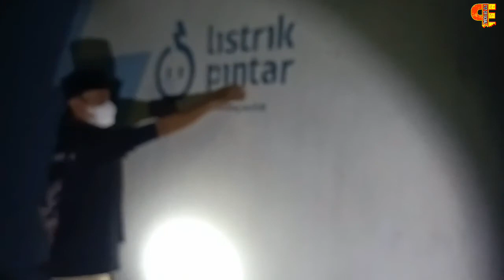Penelusuran Dan Penarikan Pusaka Dapat 2 Sekaligus - Perjalanan Ekspedisi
Penelusuran dan penarikan pusaka dapat 2 sekaligus,,penelusuran di daerah cibubur yang di hadiahi 2 pusaka